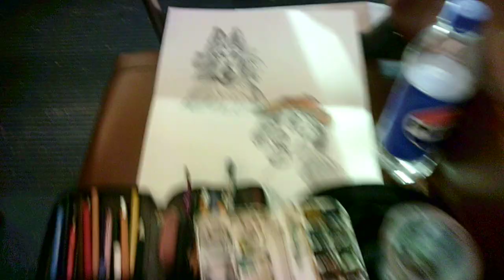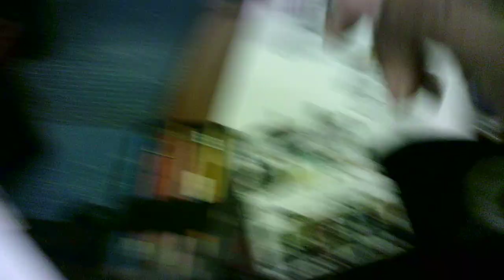"me and you and a dog named...brew? 1 SA051124"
WIP 1
Using varied media, including pencils, pens, and watercolors, I'm on the morning/evening train and in the break room, creating portraits of "Brewster", a fictional beagle sporting a different hat.  I guess you could call him "Brew, the Same Kid with a Different Lid"!
Before my 10 AM - 5 PM shift.
Title was inspired by Lobo's 1970s hit "Me and You and a Dog Named Boo".